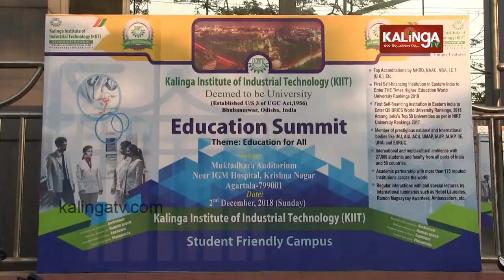KIIT University organised Education Summit in Tripura | Kalinga TV